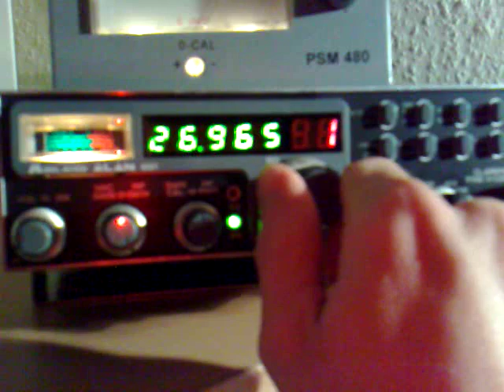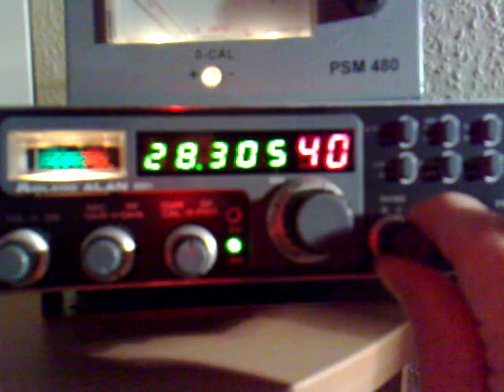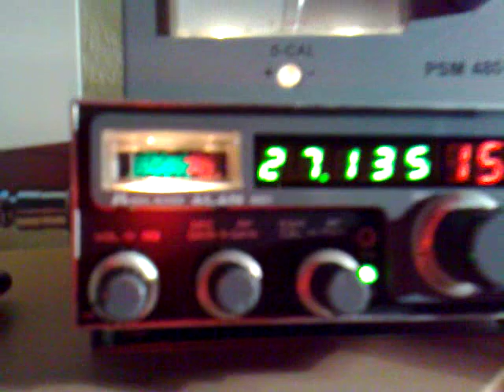Midland Alan 8001 AM/FM/SSB CB Transceiver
Midland Alan 8001 CB Transceiver - Based on a  Superstar 3900, one of the world most famous transceivers. I rebuilt the radio in many hours. Renewed the clarifier pot, changed the channel display to red, added external s-meter jack, retuned the vco and bias setup. Now it's nearly like new.